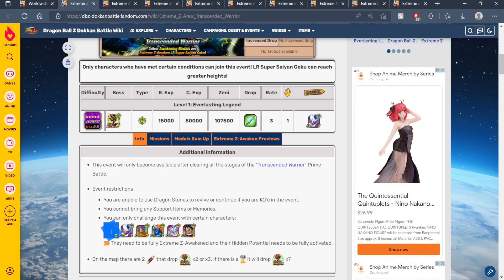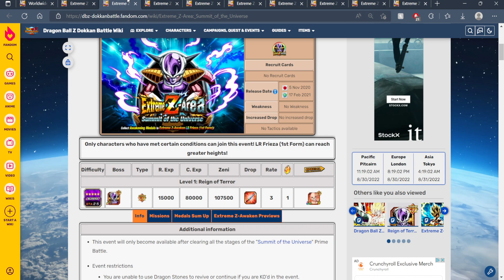"mRbABy, tHERe'S nOThiNG tO dO!" NO! GET WORKING ON THESE F2P UNITS ASAP! | DBZ Dokkan Battle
Video Title: "mRbABy, tHERe'S nOThiNG tO dO!" NO! GET WORKING ON THESE F2P UNITS ASAP! | DBZ Dokkan Battle